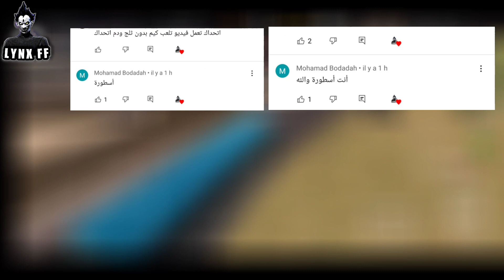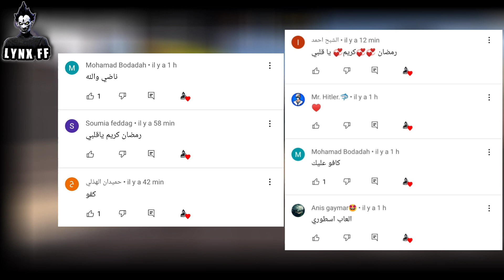أفـضـل 3 ألـعـاب بـلاي سـتور لـعـبـتـها فـي حـيـاتـي!!!😱 بـدون أنـتـرنـيـت | لـن تـمـل مـنـها أبـدا🔥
أفـضـل 3 ألـعـاب بـلاي سـتور لـعـبـتـها في حـيـاتـي!!!😱 بـدون أنـتـرنـيـت | لـن تـمـل مـنـها أبـدا🔥